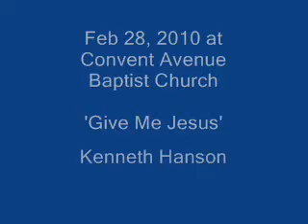Ken Hanson-'Give Me Jesus' arr. by Moses Hogan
Kenneth Hanson in concert at Convent Avenue Baptist Church on Feb 28, 2010 accompanied by Gregory Hopkins in an arrangement by Moses Hogan. Mr. Hanson sings with the Harlem Jubilee Singers directed by Mr Hopkins